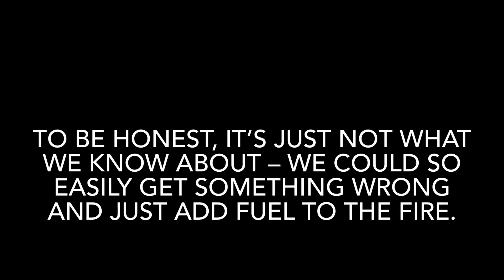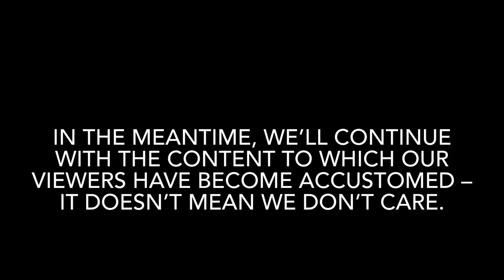We support Ukraine - soldiers with cats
On February 24th 2022, Russia invaded Ukraine. Ukraine is a democratic sovereign country. This was a clear violation of international law and again Russia broke the 1994 Budapest Memorandum on Security Assurances.

We at BugAdvisor support President Volodymyr Zelenskyy and the people of Ukraine. Hopefully, the Russian invaders will be repelled, or will withdraw as a result of regime change in Russia.

You may ask why we don’t have videos about the heroic efforts of Ukraine fighters, the sanctions imposed on Russia and the protests held across European cities. To be honest, it’s just not what we know about – we could so easily get something wrong and just add fuel to the fire.

Choose a news source that has the political knowledge and journalistic integrity to provide you with information you can trust.

In the meantime, we’ll continue with the content to which our readers have become accustomed – it doesn’t mean we don’t care.